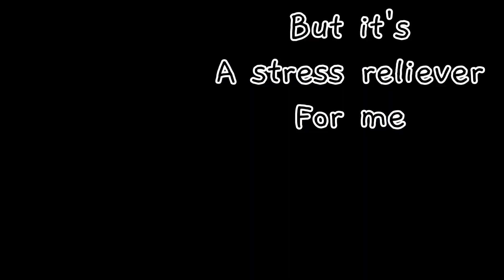PANO KAMI MAGBONDING NG INAKAY KO? KALAPATI GIRL PHILIPPINES